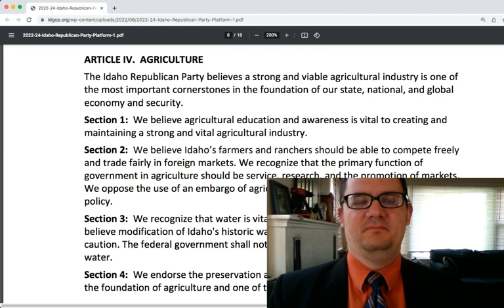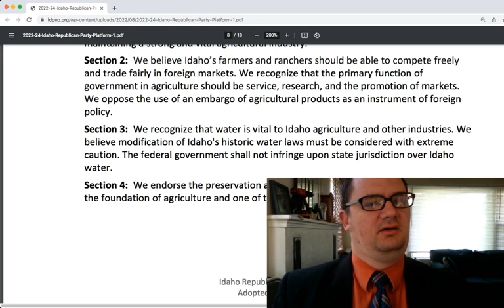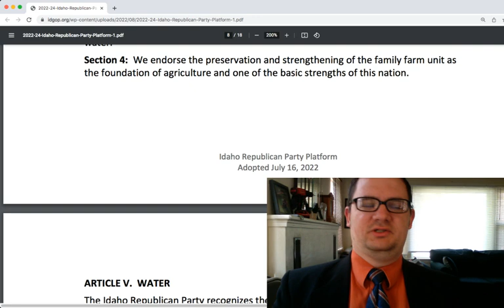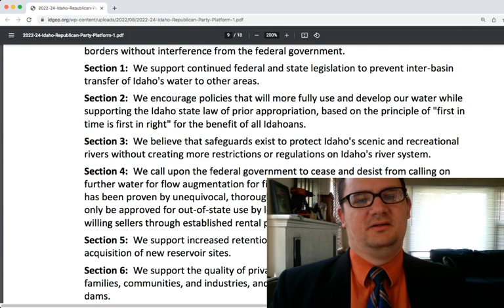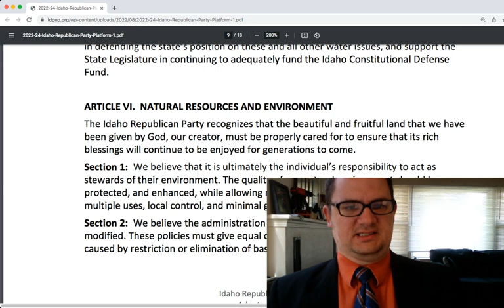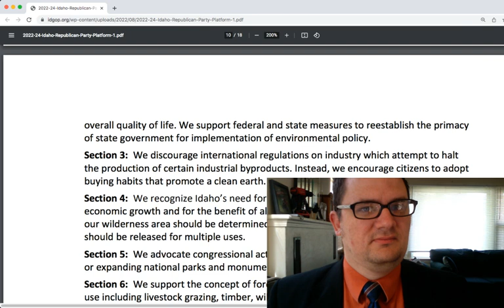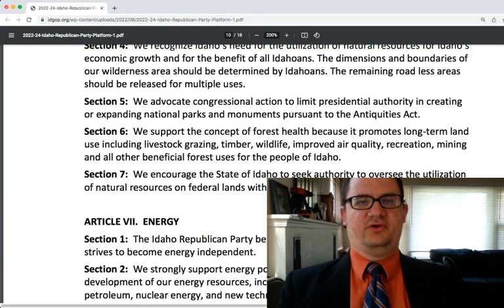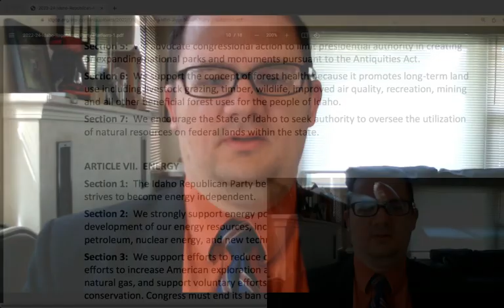Idaho Republican Platform series, Article IV, Article V, and Article VI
I continue the series with Articles IV, V, and VI